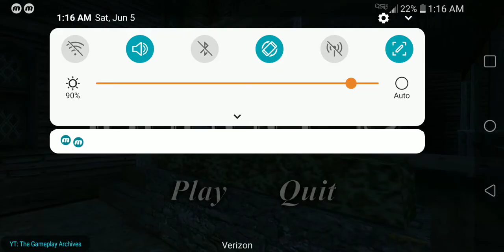Exit Cutscene | Granny 3 (v1.0)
App Store Link: (Coming soon)

Be careful!

(Yes, this means you can reuse my video)